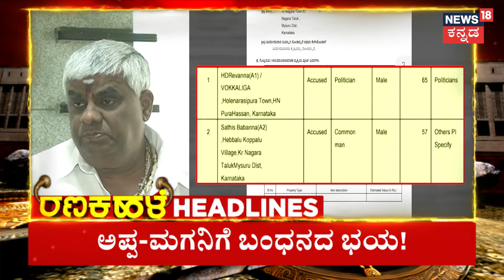Ranakahale HeadLines | Prajwal ಮೇಲೆ ರೇಪ್‌‌ ಕೇಸ್‌. HD Revannaಗೆ ಸಂತ್ರಸ್ತೆ ಕಿಡ್ನ್ಯಾಪ್‌ ಕೇಸ್‌ ಉರುಳು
News18 Kannada Live | ನ್ಯೂಸ್ 18 ಕನ್ನಡ ಲೈವ್
Karnataka | ಕರ್ನಾಟಕ
Kannada | ಕನ್ನಡ